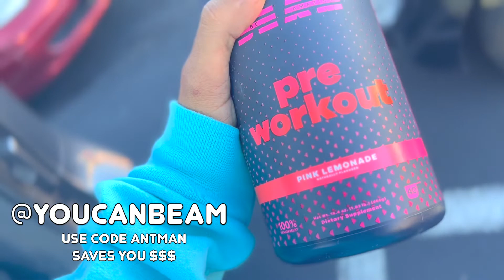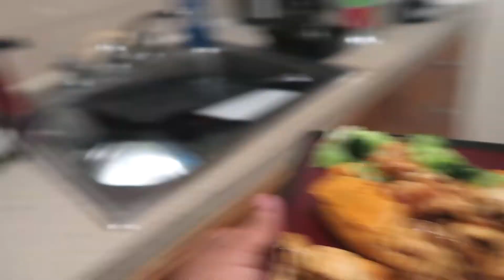MY BULKING PROGRAM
📷 CAMERAS:
Canon G7x Mark 2
GOPRO HERO 5

MIC & ACCESORIES:
JOBY GORILLA POD

EDITING SOFTWARE TOOLS:
PICTURE EDITING: Photoshop CC 2019
VIDEO EDITING TOOL: Final Cut Pro X

CLUB HOUSE: @antmanfitness